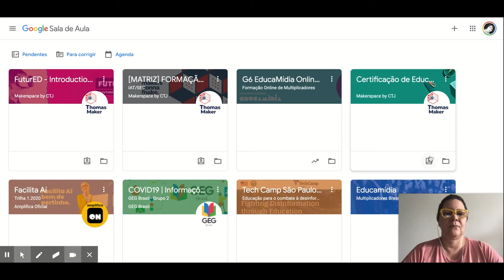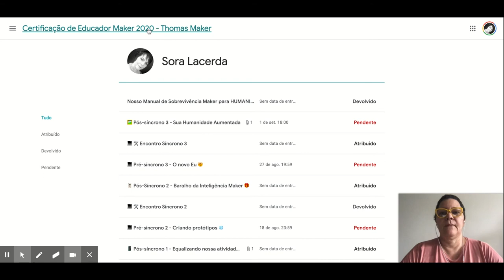MAKERS GONNA SHARE | Como checar o status de suas atividades no Google Sala de Aula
Segura essa mega dica do Makers Gonna Share de hoje!

Nossa maker specialist Soraya Lacerda [@soralina]  veio falar sobre como podemos verificar o status de conclusão das nossas atividades no Google Classroom (Google Sala de Aula), um dos LMS (Sistema de Gestão de Aprendizagem) mais utilizadas hoje em dia no ensino à distância.

É muito fácil acessar os relatórios sobre seu desempenho na sala de aula, e é muito importante saber sobre as tarefas concluídas e pendentes para o melhor proveito do ensino remoto.